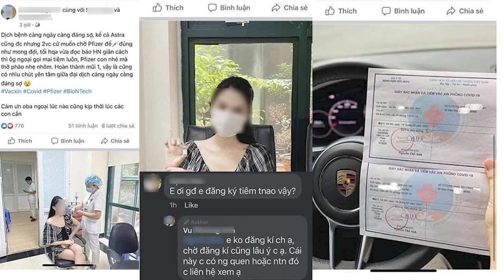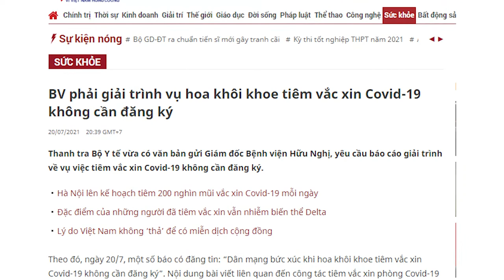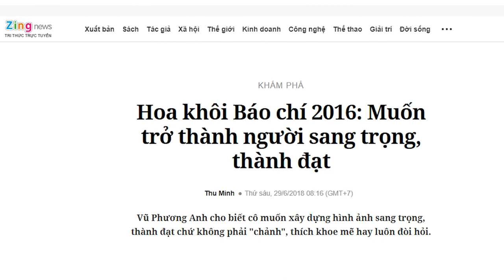Hoa khôi được tiêm vắc-xin nhờ gia thế khủng, thực sự là ai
heo đó, ngày 20/7, một số báo có đăng tin: “Dân mạng bức xúc khi hoa khôi khoe tiêm vắc xin Covid-19 không cần đăng ký”. Nội dung bài viết liên quan đến công tác tiêm vắc xin phòng Covid-19 tại Bệnh viện Hữu Nghị.

Để làm rõ vụ việc nói trên, tránh gây bức xúc cho người dân, thực hiện ý kiến chỉ đạo của Lãnh đạo Bộ Y tế, Thanh tra Bộ yêu cầu Giám đốc Bệnh viện Hữu Nghị báo cáo, giải trình cụ thể, chi tiết về sự việc nói trên.

Báo cáo giải trình đề nghị gửi về Thanh tra Bộ Y tế trước 10h ngày 21/7 để tổng hợp, báo cáo lãnh đạo Bộ.